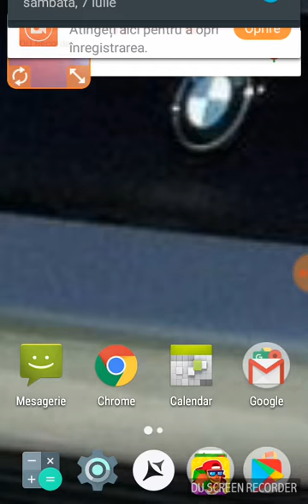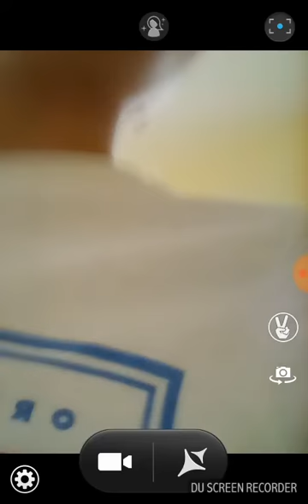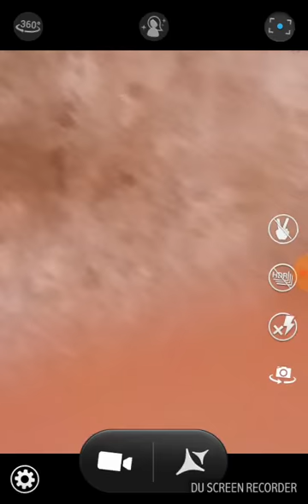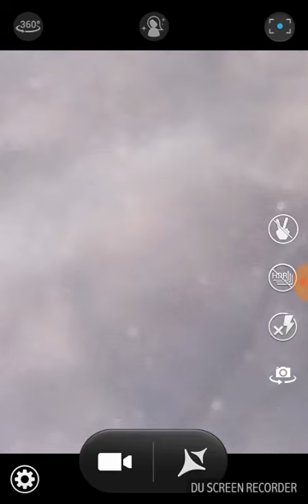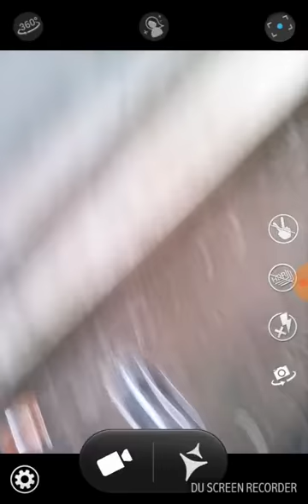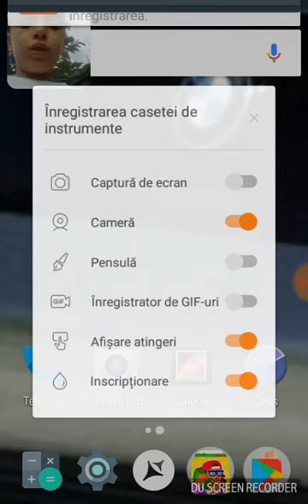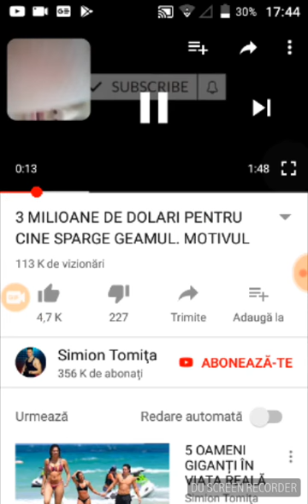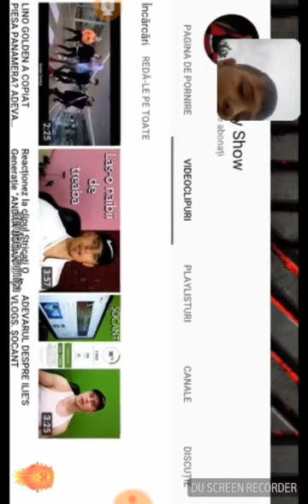cel mai yare vlog